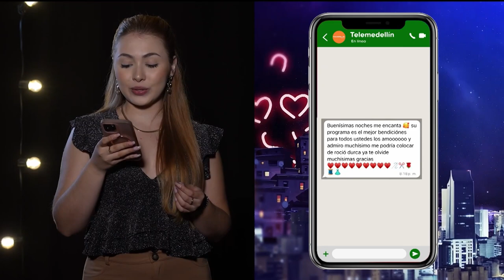Leemos sus mensajes y dedicatorias en Ciudad Enamorada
En CiudadEnamorada tenemos el corazón contento cada que leemos sus mensajes y dedicarias.

¡Ustedes hacen posible este programa!